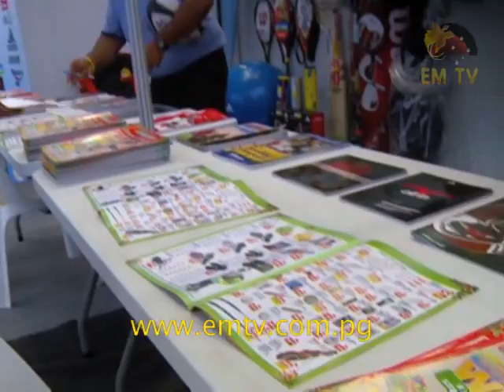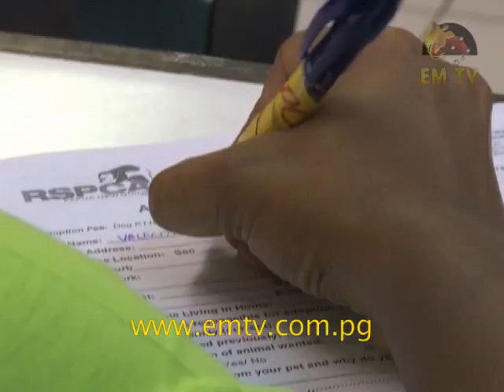Haus & Home - Episode 46, 2015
We present you Travel With Haus & Home, Healthy Minds with Dr. Ambi, Animal Ples, Shopping With Brian Bell and Ples Bilong Yumi.

First up, Jane Tokilala for Shopping With Brian Bell at the Sports Expo showcasing Brian Bell’s Sporting Equipment.

Secondly, we have another Healthy Minds With Dr. Ambi edition. Dr. Ambi will talk on issues relating to Anxiety and the disorders related to anxiety.

This is then followed by the first part of Travel With Haus & Home. Godwin Eki features what the Walindi Plantation Resort offers and how the magnificent hotel looks.

For Ples Bilong Yumi, we get to see Theresa Miria featuring the Huli Headdress available at the Port Moresby National Museum.

Then we have Animal Ples again with Theresa Miria. She will be showcasing the Pet Adoption program available at the RSPCA organization...